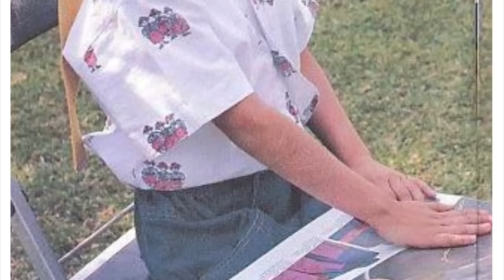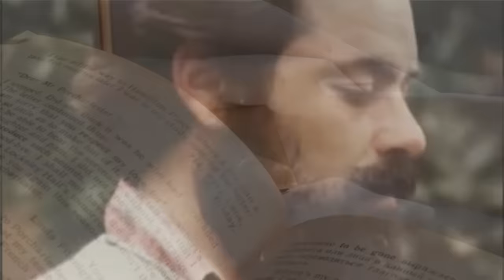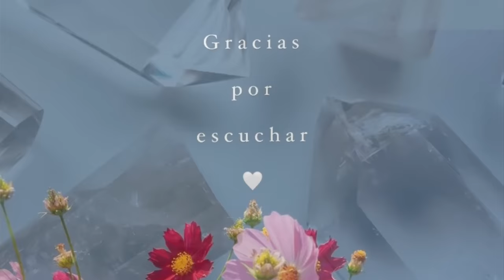Audiolibro: La visión extraocular - Por el Dr. Jacobo Grinberg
• ⭐️ Si te gustaría enviarme una donación monetaria, será bienvenida a mi

•Tarjeta BBVA: 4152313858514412 a nombre de Carol García

Agradezco mucho tu tiempo y tu atención, te dejo en la luz y el amor del infinito y único creador, Adonai 💖